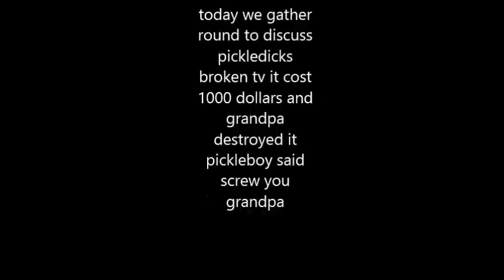(ytp) angry grandpa destroys pickleboys t.v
heres another parody whipped up in about 45 minutes.